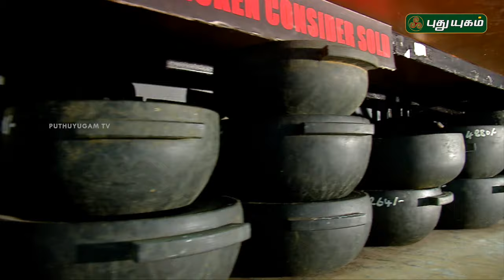பெண் Queen | PROMO | 05/02/2024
"பெண் Queen" நாளை காலை 11:30 மணிக்கு... | 05/02/2024 | PROMO